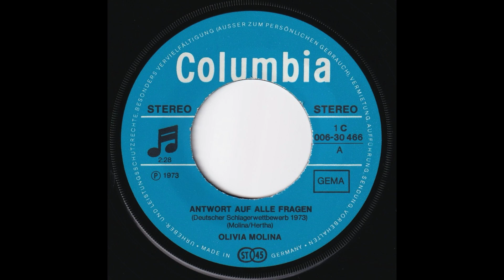Olivia Molina - Antwort auf alle Fragen (1973) HD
Taken from her 1973 Single release "Antwort auf alle Fragen / Das Lied" (Columbia – 1C 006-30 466)

A-Side
"Antwort auf alle Fragen" (M: Olivia Molina / T: Kurt Hertha)

Deutscher Schlagerwettbewerb 1973